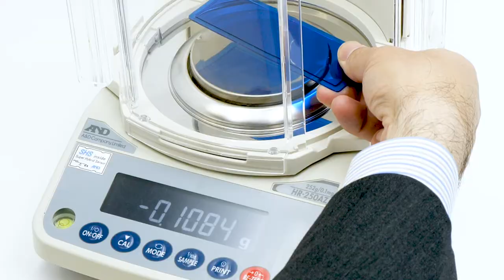Analytical Balance Usage Precautions - Effect of Static Electricity - Featuring the AD-1683A ionizer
Accurate weighing is almost impossible when the item to be weighed is statically charged. Proactive static elimination using an ionizer is therefore recommended.